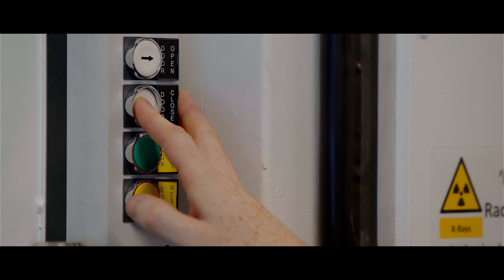The Royce - world-leading materials science facilities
The Henry Royce Institute has made more than £330m of advanced materials capability available to UK industry and academics. Chris Barkey, CEO, introduces the Royce and how it supports innovation to deliver economic benefit for the UK.